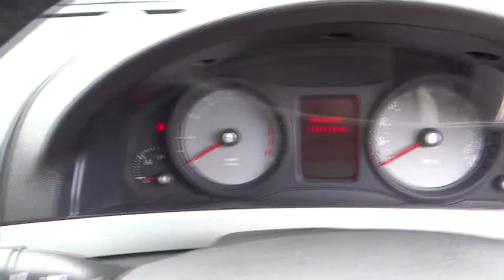2013 HOLDEN COMMODORE Cairns, Townsville, Mount Isa, Port Douglas, Atherton, QLD 30629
2013 HOLDEN COMMODORE